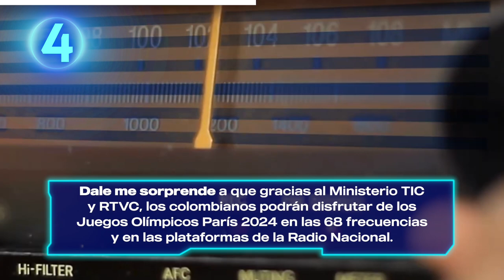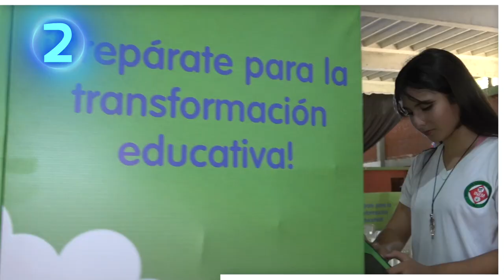A escuchar los Olímpicos por Radio Nacional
El curso gratuito "Vive un sector público digital", donde más de 36.000 servidores públicos del país profundizarán sus conocimientos de herramientas digitales y colaborativas, para fortalecer los procesos dentro de las entidades y propiciar la adopción de una cultura digital en Colombia, A demás gracias al Ministerio TIC y RTVC, los colombianos podrán disfrutar de los Juegos Olímpicos París 2024 en las 68 frecuencias y en las plataformas de la Radio Nacional.

La  transformación que vivirá Norte de Santander gracias a la entrega de 229 sitios web a colegios, la conectividad para ocho municipios PDET, el desarrollo de Microcentros de Inteligencia Artificial en Cúcuta, Pamplona y Ocaña, y el internet que llegará a 228 instituciones educativas del departamento, y recuerda que la app Código Verde, el ecosistema de aprendizaje que lanzaron el Ministerio TIC y el British Council para que los niños y niñas del país aprendan programación jugando, gracias a una aplicación que pueden descargar gratuitamente
El Ministerio TIC potencia digitalmente a Sucre: Internet en 48 escuelas rurales, Microcentros de aprendizaje en Inteligencia Artificial en Sincelejo, San Marcos, San Onofre y Tolú; y 1.203 estudiantes beneficiados con computadores.